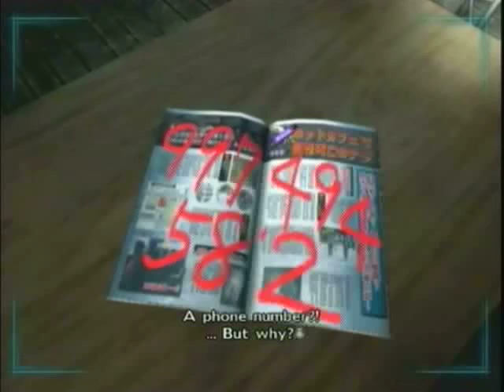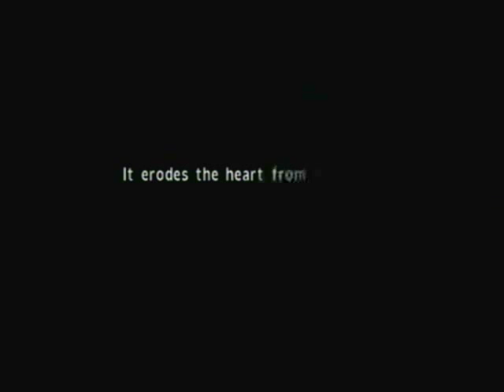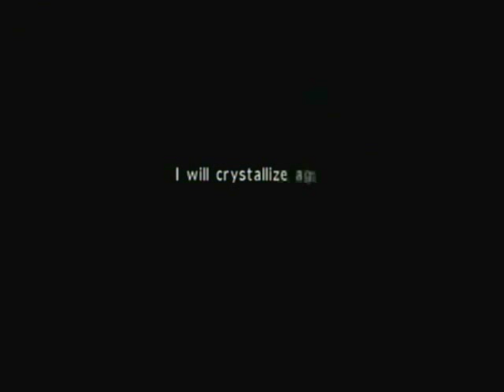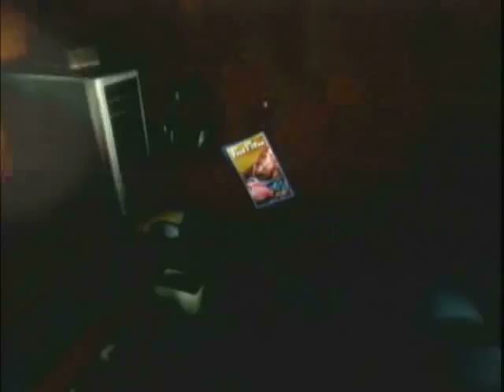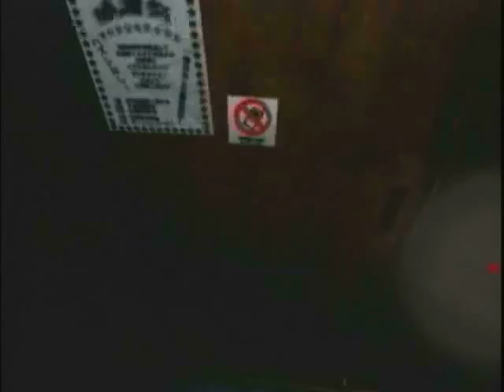Let's Play Calling 013: Internet cafe...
We find ourselves in the most privet internet cafe I have ever seen.